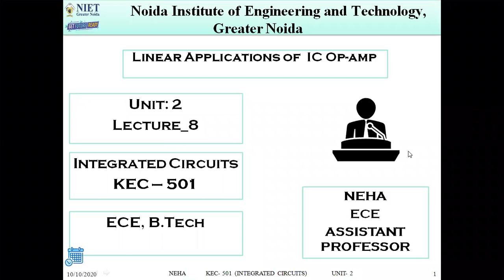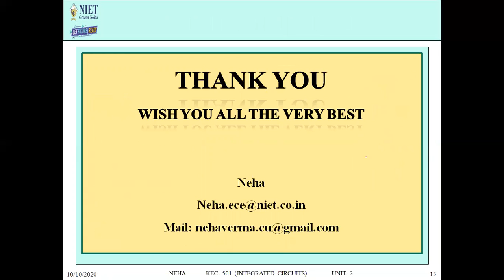Op amp as a Non-inverting Amplifier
Non inverting amplifier is an op-amp based amplifier with positive voltage gain. A non inverting operational amplifier or non inverting op-amp uses op amp as main element. When we apply any signal to the non – inverting input of, it does not change its polarity when it gets amplified at the output terminal.